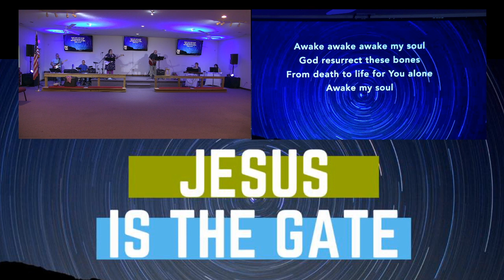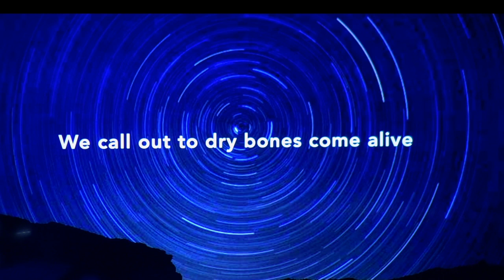The Gate Worship Sunday, May 24th, 2020